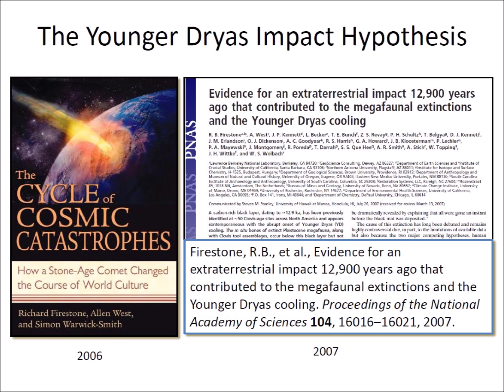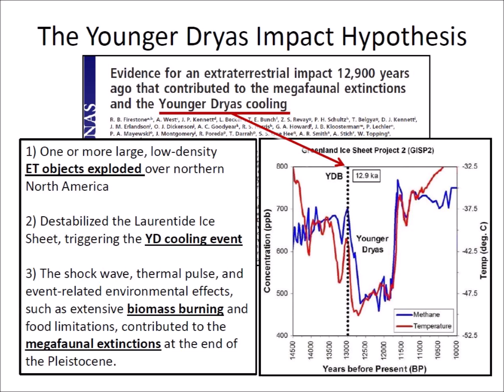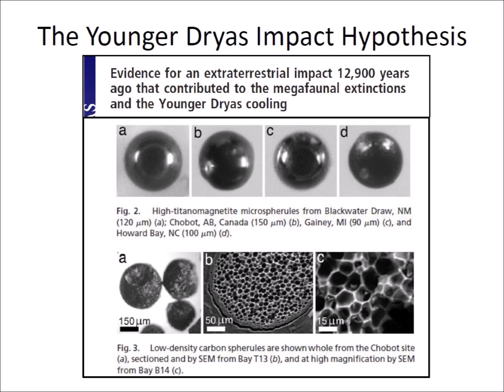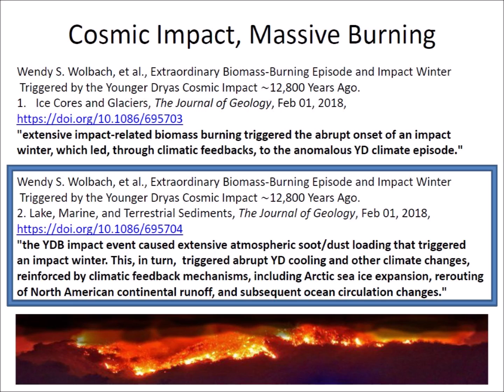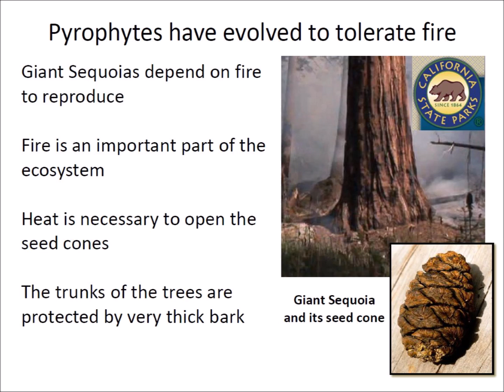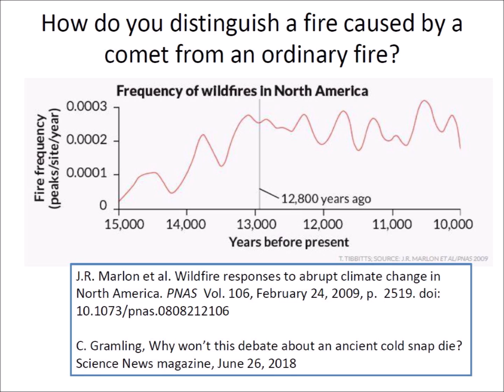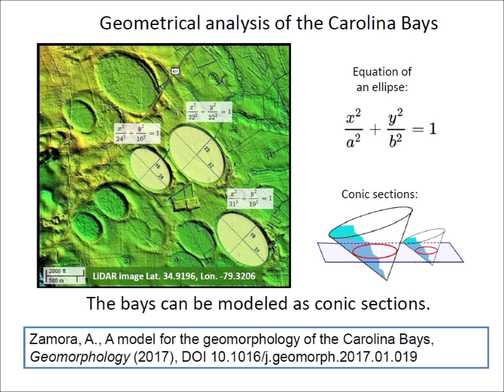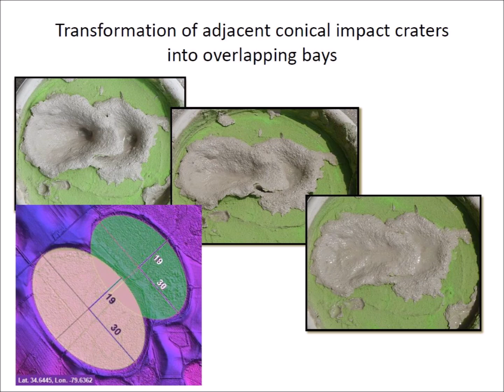Younger Dryas - Smoke and Fire Controversy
This video discusses the idea presented by the Younger Dryas Impact Hypothesis that extensive fires were caused by an extraterrestrial impact 12,900 years ago.